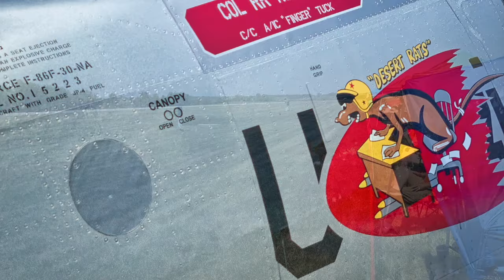Jets Over Kentucky - 2019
The annual RC Jet event in Springfield, Kentucky